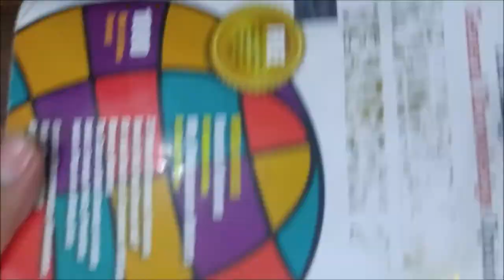How to make an Ice Cream Sticks Candle Shade | Popsicle Stick Art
We have done many candles in the last posts. Hence, we need a candle shade for them. Isn't it? Ice cream Sticks seems to be the perfect material. For this awesome looking candle stand, all you need are Popsicle Sticks (Ice Cream Sticks) and Glue (I would have preferred Hot Glue Gun, if it didn't produce so much of glue strands!)